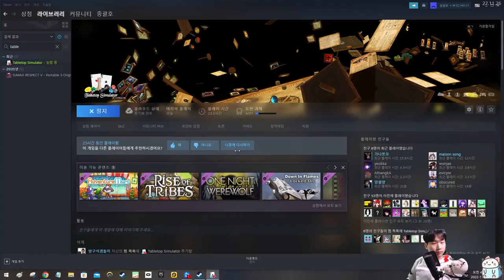슬더스 보드게임 합방 {Tabletop Simulator}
재밌다!
함께하신분 조연2 님(obscuredjosh), 랑월 님(Wolfmoon)
하이텐션이신 분이 랑월님이세요